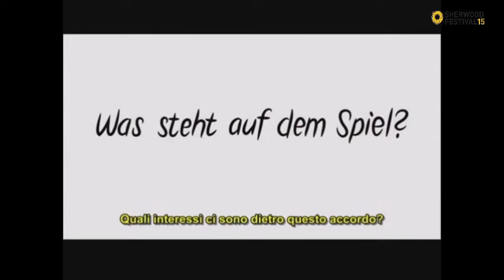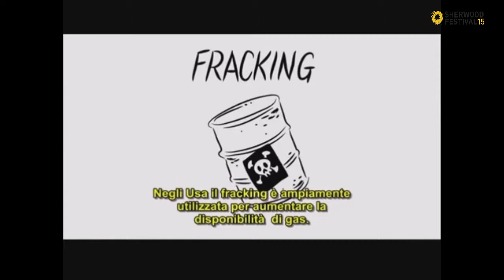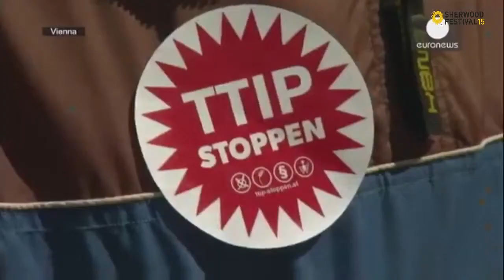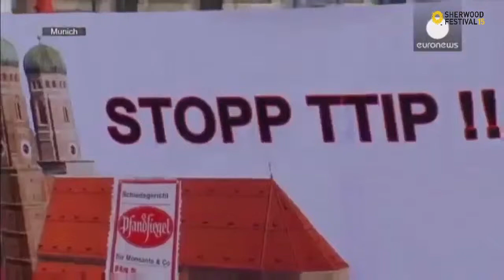Sherwood15 - Dai territori al pianeta - Elena Mazzoni